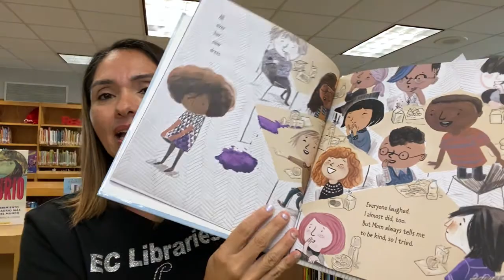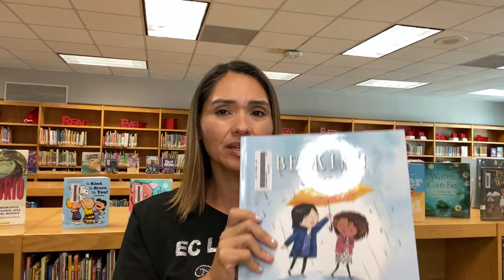First Page Friday Be Kind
Mrs. Silva reads aloud the first pages from Be Kind by Pat Zietlow Miller illustrated by Jen Hill.  Salado Patriots November 13th is World Kindness Day - Make Someone Smile Today!